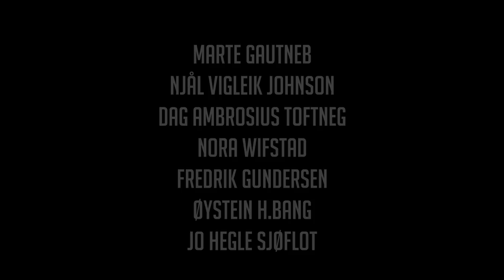Konsert i St. Dominikus klosterkirke onsdag 22. november.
Jo Hegle Sjøflot har satt egne toner til tekster fra Forkynneren.

Ensamble: Jo Hegle Sjøflot: vokal, trekkspill, harmonium. Marte Gautneb: vokal, nøkkelharpe. Njål Johnsen: vokal. Nora Wifstad: fiolin. Dag Tofteng: gitar. Fredrik Gundersen: kontrabass. Øystein Bang: perkusjon.

Konserten ble avholdt i St. Dominikus klosterkirke onsdag 22. november kl. 20.00.